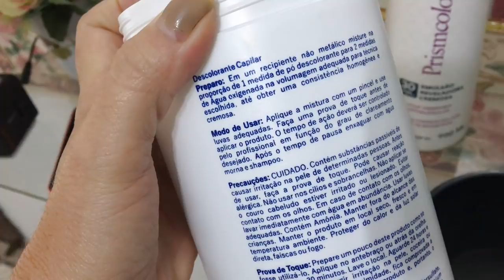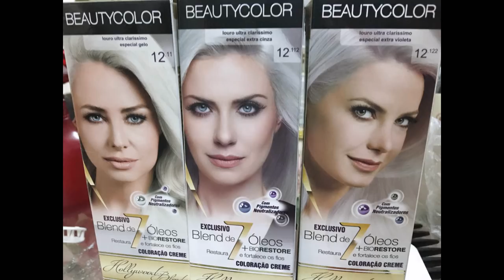Retoque Global - Como fazer? Vem Comigo! - by Hellainy Santos